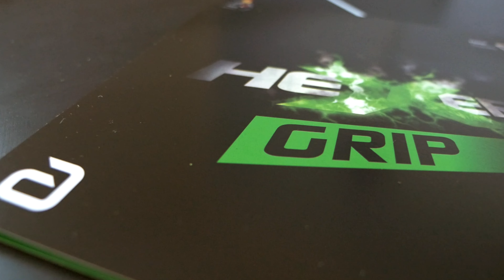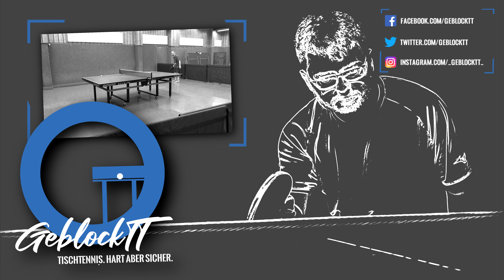[TT] andro Hexer Grip - Das Gummi für magische Momente?!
Magische Momente mit dem Hexer Grip? Lasst euch von uns verzaubern...

Falls ihr uns über euren "Daumen hoch" und euer Abo hinaus unterstützen wollt, könnt ihr uns eine Spende zukommen lassen, die wir direkt in neues Video-Equipment, exklusives Testmaterial und spannende GeblockTT-Projekte investieren

[TT-Setup]
Belag: andro Hexer Grip (schwarz, 2.1)
Holz: Donic Waldner Senso Carbon
TTR-Niveau des Testspielers: ca. 1750
Ball: TSP CP 40+ (3-Stern)

Caballero - Ofshane

[Editing]
Kamera: Panasonic Lumix G81
Objektiv: Panasonic Lumix G X Vario 12-35 mm / F2.8 II
Mikrofon: RØDE VideoMicro
Mikrofon Voice-Over: RØDE NT-USB
Videoschnitt: MAGIX Vegas